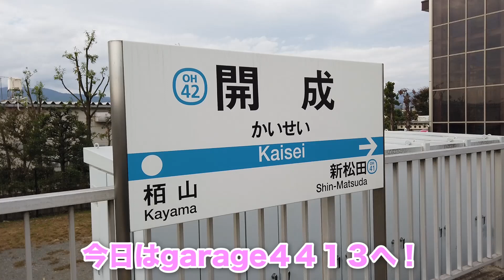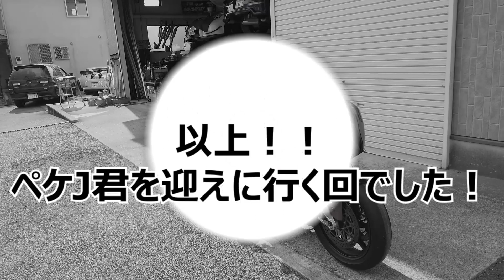【バイク女子】ついに愛車のペケジェーアール君納車！！【YAMAHA XJR400】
ついにペケジェーアール君を引き取りに行ってきました！！

20年間倉庫で眠っていた、
「YAMAHA XJR400」（通称：「ペケジェーアール君）
をD1GPドライバーの日比野哲也選手から譲って頂きました♪

このバイクをレストアし、
ツーリングに行くのが私の夢です！
バイク初心者の私ですが、
温かく見守っていただけると嬉しいです😭

ーーーーー

ーーーーー

▼撮影場所
ガレージ4413

ガレージ4413高村さんが出場する
“TONE RT SYNCEDGE 4413”
の情報です！

▼雑誌掲載情報
Girls Biker[ガールズバイカー]8月号